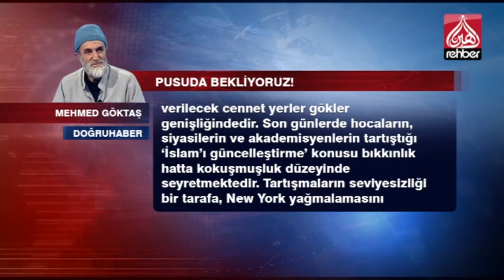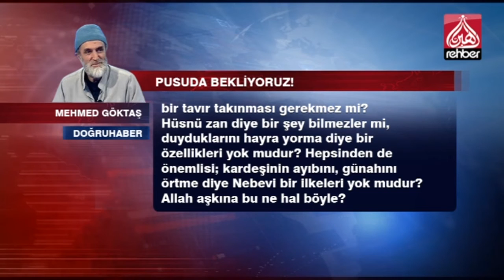Pusuda bekliyoruz!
SESLİ MAKALE
MEHMED GÖKTAŞ / DOĞRUHABER

 Hani bir zamanlar New York'ta yirmi dört saatliğine elektrikler kesilmişti de o gece sabaha kadar şehrin bütün mağazaları, çarşıları yağmalanmıştı. Medeni dünya şaşkına dönmüştü. Müslümanlar olarak bizler de bu konuyu anlatıp durmuştuk ki ‘işte sizin medeni dediğiniz dünyanız budur, bir gecede boyası döküldü foyası ortaya çıktı' demiştik.

Maalesef Müslümanlar olarak bir başka açıdan biz de aynı durumu yaşıyoruz.

Onlar elektriklerin kesilmesini bekliyorlarmış. Bizler de bir birimizin günah işlemesini, hata yapmasını, tökezlemesini bekliyoruz. Peki ne olacak? Hemen düdüğe koyup her tarafa üfleyeceğiz, bir anda her tarafa yayı vereceğiz.

Pusuya yattık, Müslüman kardeşlerimizin hatasını bekliyoruz, hem de kedinin avından gözünü ayırmadığı bir dikkatle bekliyoruz. Hele bir de tekfir edebileceğimiz bir cinsten olursa bu hata ve günah oh ne güzel olur!

Allah aşkına bu nasıl bir fecaat? Bunu hangi imanla yapa biliyoruz? Bir Müslümanın günah işlemesine nasıl sevinebiliyoruz? Cennette bize de yer açıldı, yoksa cennette boş yer kalmıyordu nerdeyse diye mi seviniyoruz? İyi bilelim ki cennet çok, hem de çook geniştir. Sadece bir kişiye verilecek cennet yerler gökler genişliğindedir.

Son günlerde hocaların, siyasilerin ve akademisyenlerin tartıştığı ‘İslam'ı güncelleştirme' konusu bıkkınlık hatta kokuşmuşluk düzeyinde seyretmektedir.

Tartışmaların seviyesizliği bir tarafa, New York yağmalamasını çağrıştıran ve bir çoğumuzun pusuda bekleme hastalığını deşifre etmesi açısından üzüntü vericidir.

Müslümanların hata yapmalarını pusuda bekleyen yeteri kadar kafir ve münafık vardır, Müslümanlar bunu görmüyor mu, kendisinin daha başka bir tavır takınması gerekmez mi?

Hüsnü zan diye bir şey bilmezler mi, duyduklarını hayra yorma diye bir özellikleri yok mudur? Hepsinden de önemlisi; kardeşinin ayıbını, günahını örtme diye Nebevi bir ilkeleri yok mudur?

Allah aşkına bu ne hal böyle? Müslüman kardeşinin hatasından, kusurundan dolayı neredeyse bayram ediyoruz, sevinçten avuçlarımız ayrık kalacak nerdeyse.

Bunu yaparken de fetvasını çabucak buluyoruz. Neymiş efendim, İslam'ı savunuyoruz. Allah için İslam'ı savunduğumuz kadar da Müslümanları harcamamaya dikkat etmeli değil miyiz?

   OYNATMA LİSTELERİMİZ